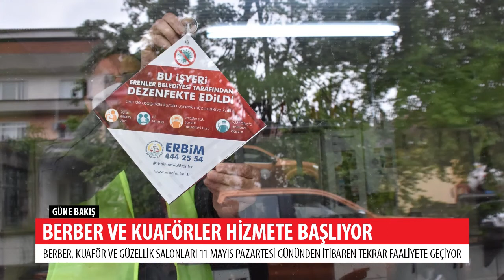Sakarya Haber - GÜNE BAKIŞ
Şule Bayri ile GÜNE BAKIŞ'ta Koronavürüs gündemi